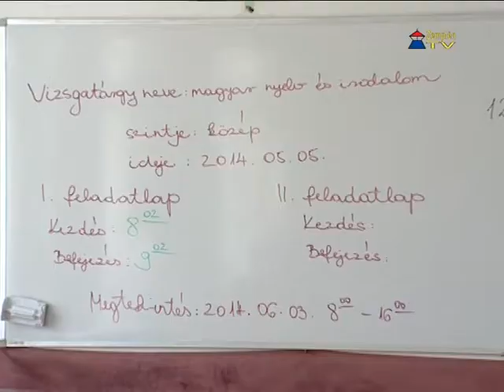Magyar írásbelivel kezdődött hétfőn az érettségi